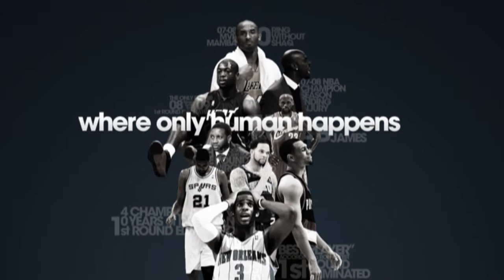Kobe Bryant永远的战神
本人第一次上传制作的简单视频 ，纯初学者。～～～～  1分15秒之后是本人自己玩NBA2k9和2K10的截图照片。希望大家喜欢～～～